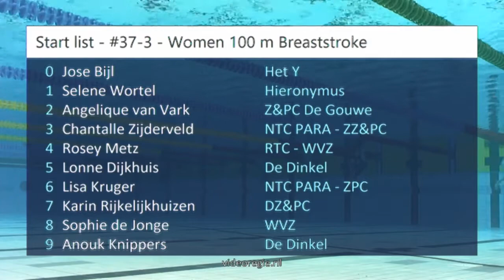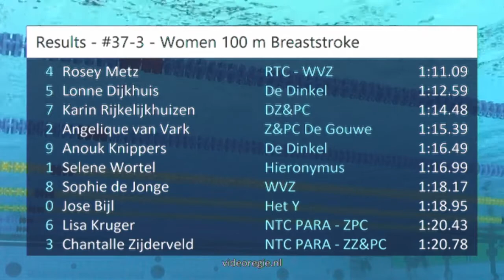#37-3 - Women 100 m Breaststroke - ONK lb Amersfoort 2018 | Zwemmen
ONK lb Amersfoort 2018 - #37-3 - Women 100 m Breaststroke